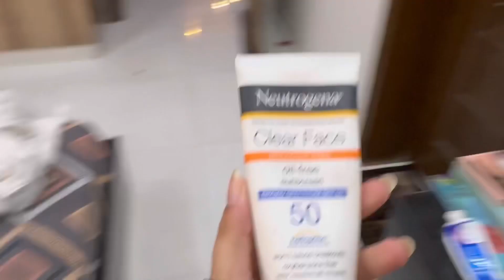|Preparations for a Family trip 😍|| Sari packing hogai Alhmdulillah🤲||